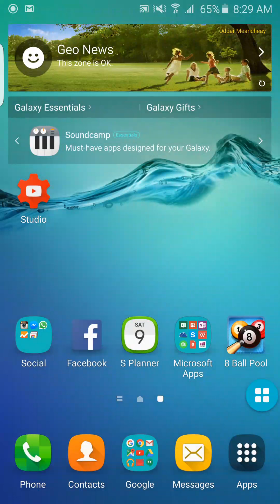8 Pool ball challenge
My Screen recording 8 Pool ball Android gameplay